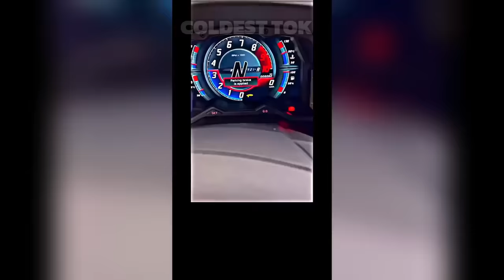🥶 Coldest TrollFace Compilation 🥶 Coldest Moments Of All TIME 🥶 Troll Face Phonk Tiktoks